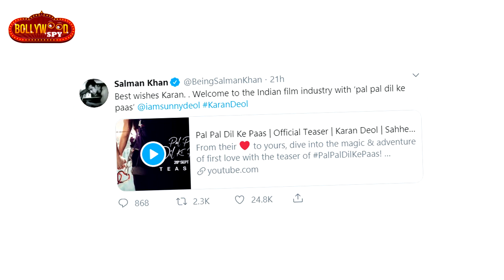Salman Khan ने Promote की Sunny Deol के बेटे की फिल्म | Pal Pal Dil Ke Paas